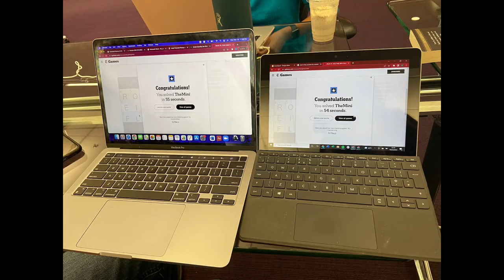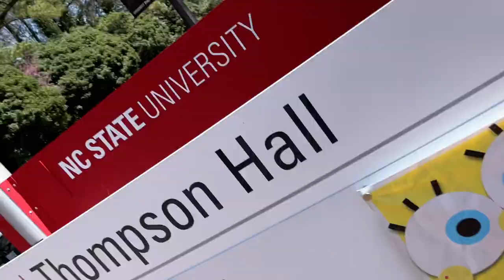America Vlog 36: Conceptualisation 🥱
Conceptualisation because...
My week and upcoming week is so busy I am just constantly thinking about experiencing it
We had to conceptualise the shack before we built it
I asked a friend for a word ending in ation and they chose this one (shout-out to Riley)